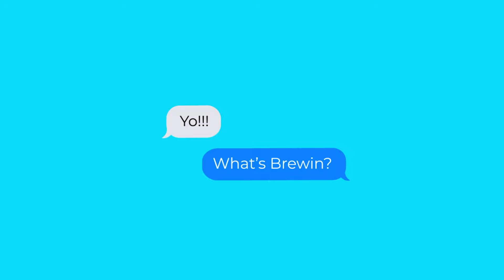I Asked Young Real Estate Millionaires How to Make $1,000,000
**Small description of video**

Thank you so much for following our content, I hope it is the most valuable part of your day!